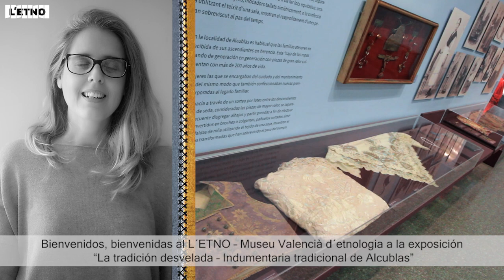"La tradición desvelada - Indumentaria tradicional de Alcublas"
Conservamos aquello que apreciamos. Preservamos bienes legados por nuestros ancestros que nos mantienen vinculados a los recuerdos de la infancia, a la familia; un árbol de raíces invisibles que se va nutriendo con prácticas culturales que heredamos de nuestros antepasados, así como aquellas que instauramos sin ser conscientes de que serán asumidas por nuestros descendientes.

Esa estima por el patrimonio cultural, en concreto, por la indumentaria de sus mayores se ha ido transmitiendo de generación en generación en la localidad de Alcublas, posibilitando que hoy en día se haya conservado una ingente cantidad de piezas textiles de indudable valor patrimonial.

En esta localidad serrana, es habitual que las familias atesoren en un arcón la indumentaria recibida de sus ascendientes en herencia. Esta “caja de las ropas antiguas” se ha ido configurando de generación en generación con piezas de gran valor cultural, algunas de la cuales cuentan con más de 200 años de vida.

Normalmente eran las mujeres las que se encargaban del cuidado y del mantenimiento de la indumentaria del arcón, del mismo modo que también confeccionaban nuevas prendas, que acababan siendo incorporadas al legado familiar. Estas prendas se conservan y se recuperan porque se estiman y se lucen en fechas señaladas. Cuando Alcublas se viste de fiesta, el tiempo parece retroceder; el repicar de las campanas y la música desbordan júbilo y las calles se atestan de jóvenes engalanados con las ropas heredadas de sus familias.

Por todo ello, esta exposición trata de “desvelar la tradición” y poner en valor el esfuerzo de conservación, mantenimiento y generosidad que han hecho los alcublanos durante generaciones, para que hoy en día podamos disfrutar de este rico patrimonio cultural.

Esta exposición ha sido comisariada por Javier Marco Casero y Sergio Civera Ponz, y ha estado coordinada por Pilar Payà, conservadora del l'Etno. Museu Valencià d'Etnologia

Con el objectivo de cumplir las instruciones de seguridad e higiene originadas por la  COVID-19, esta exposición se podrá visitar con acceso restingido y respetando las distancias de seguridad.

Sala II
Del 12 de marzo al 30 de agosto de 2020